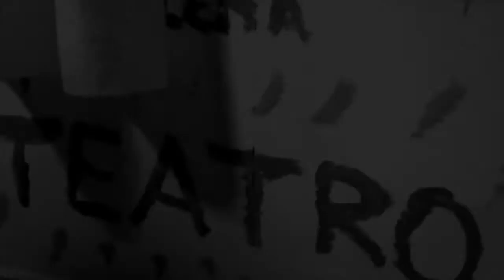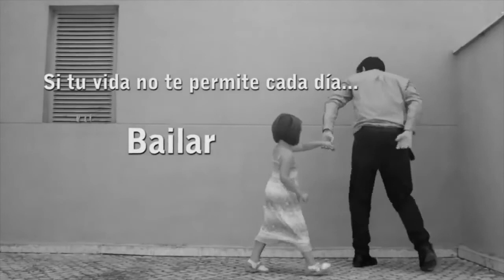Los Valores que trasmitimos a nuestros hijos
"La nueva normalidad" nos obliga necesariamente a replantearnos que valores trasmitimos a nuestros hijos y cómo queremos relacionarnos con ellos en este momento.